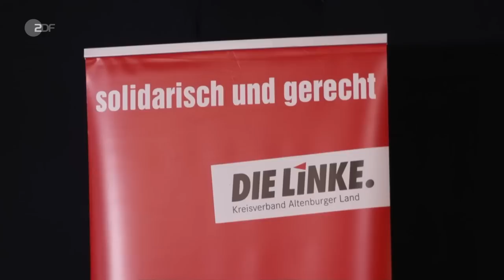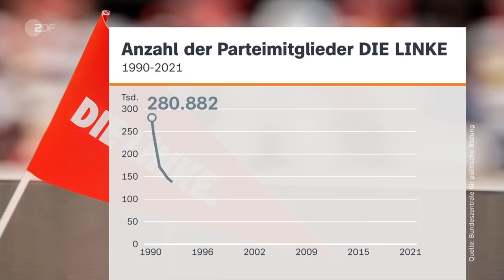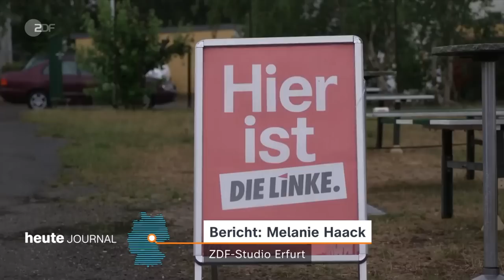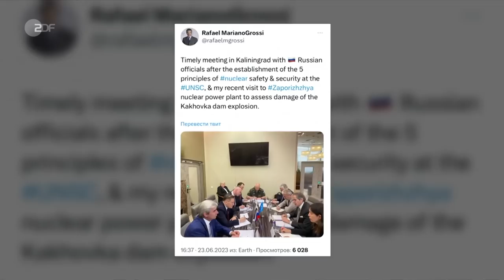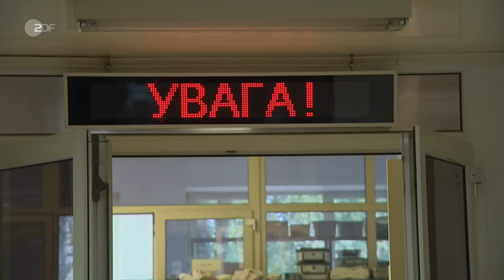heute journal v 23.06.23 Einwanderungsgesetz, Verwundete in Kiew, "Abenteuerland" im Kino (english)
Mehr qualifiziertes Fachpersonal soll den Weg nach Deutschland finden: Im Bundestag wurde dazu heute das Fachkräfteeinwanderungsgesetz auf den Weg gebracht. In einer Kiewer Klinik kämpft das medizinische Personal um das Überleben verwundeter Soldaten. Mehr dazu und weitere Nachrichten des Tages im heute journal.

English Subtitles
Today’s topics: The Bundestag makes immigration easier - More skilled workers to come; Struggle for survival in a Kyiv clinic - Not all war victims survive; A feature film about being on the road – A journey through Germany’s "Abenteuerland” (Adventure Land).

00:00 Vorspann

00:16 Bundestag: Zuzug von Fachkräften erleichtern
Mit einer Reform des Einwanderungsgesetzes will der Bundestag den Fachkräftemangel beheben. Neu ist unter anderem die Chancenkarte - basierend auf einem Punktesystem wie in Kanada.

04:11 Fachkräfte: "Die Engpässe sind dramatisch"
Das Fachkräfteeinwanderungsgesetz enthielte viele sinnvolle Innovationen, bringe aber nicht die vielen hunderttausenden Arbeitskräfte, die gebraucht würden, so Arbeitsmarktforscher Brücker.

09:43 Thüringen: Die Linke in Bedrängnis
Rund ein Jahr vor der Landtagswahl in Thüringen hat die AfD die Linke in Umfragen als stärkste Kraft abgelöst. Die Linke versucht, gegenzusteuern.

15:54 Krankenhaus für Schwerverletzte in Kiew
Krankenhäuser in Frontnähe können oft nicht die notwendige Versorgung für die vielen Verwundeten leisten. Ein Krankenhaus in Kiew behandelt daher die schwer verletzten Soldaten.

23:08 Abenteuerland - Reise quer durch Deutschland
Von der Zugspitze bis nach Sylt: "Abenteuerland" dokumentiert die Reise eines Abenteurers. Das Besondere: Er ist ausschließlich zu Fuß oder mit dem Standup-Paddleboard unterwegs.